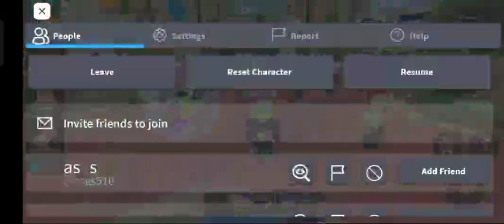TOWER DELAY SIMULATOR